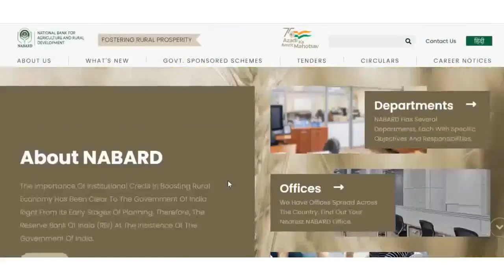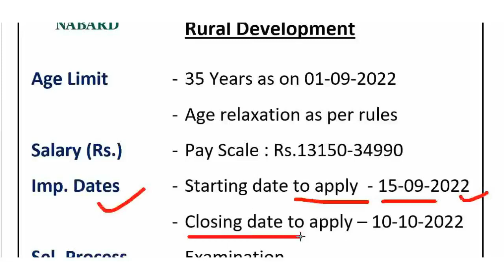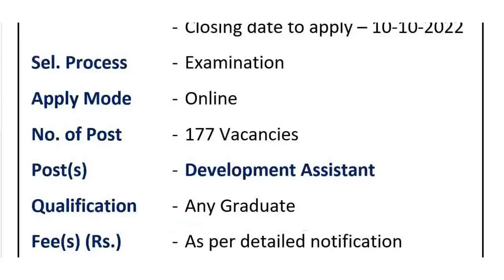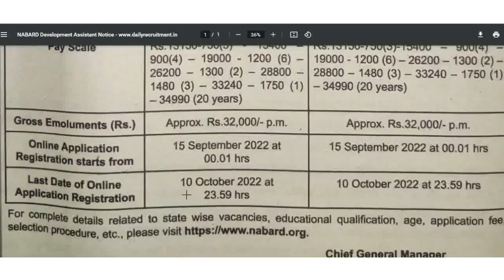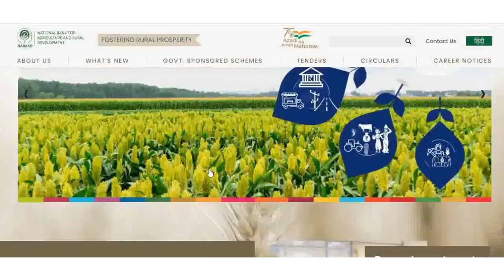NABARD सीधी भर्ती | NABARD Recruitment 2022 | NABARD New Vacancies 2022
NABARD सीधी भर्ती  NABARD Recruitment-2022 NABARD New Vacancies

Detailed Notification issued on 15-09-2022